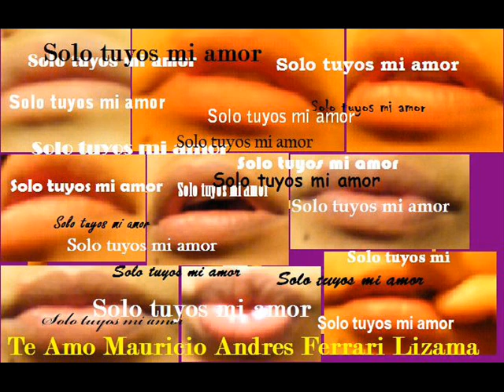Te Amo Mauricio Ferrari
Gracias por aquel dia 16 (8) Te Amo